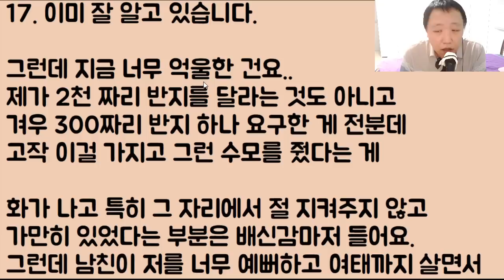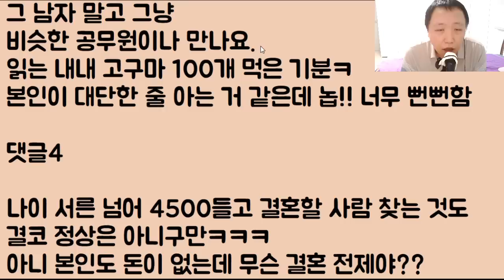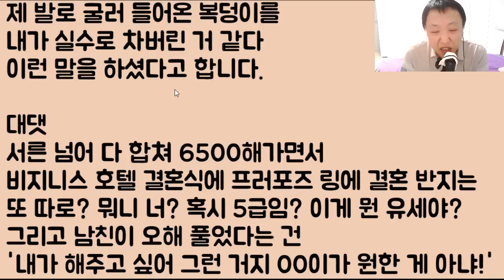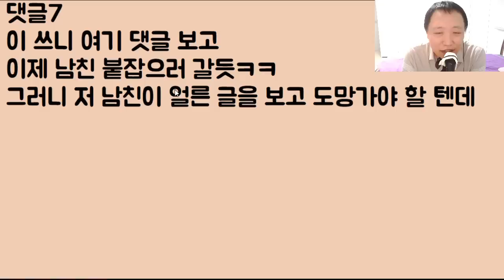[와 이라노?ㅋㅋㅋ] 감히 나랑 결혼을 하려면 최소 5억 아파트는 가져와야지 뭐라? 겨우 2억? 나랑 장난해? 어이가 없네.. 근데 남친 아빠가 매의 눈이라.. 뚫리지가 않아요ㅠ